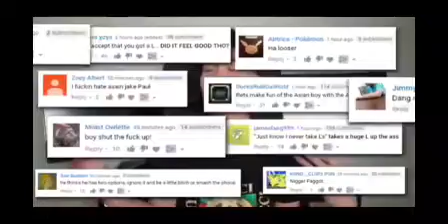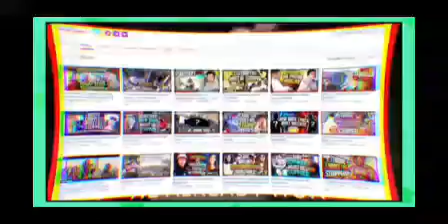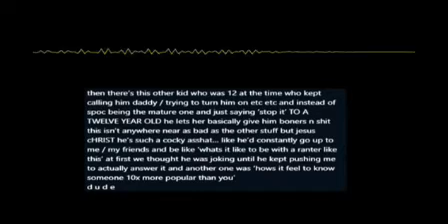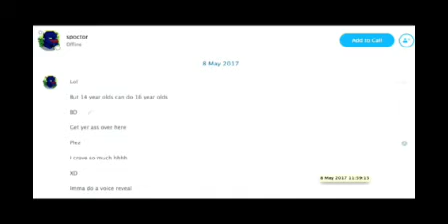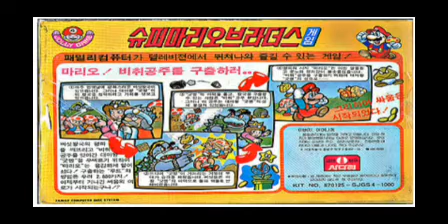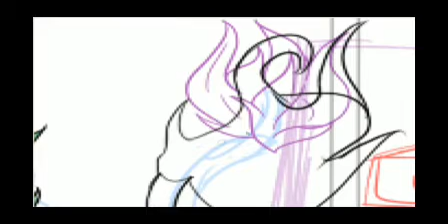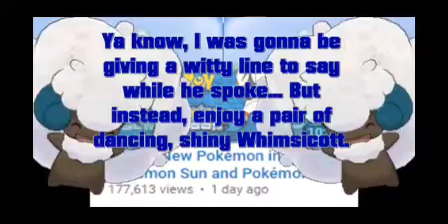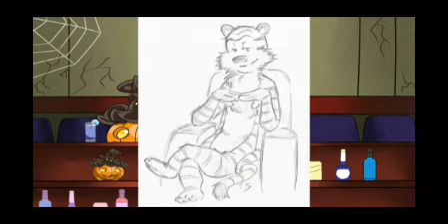The Mega-Ultimate MangaKamen Marathon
I really enjoy most of MangaKamen's commentaries (only one I didn't really like was his co-op commentary with Galeforce3192)! He's a really great commentator & his voice is similar to that of a game show announcer! Anyway, I have 6 of his commentaries here in one video!

0:00 RiceGum's Failed Response
25:13 The Trial Of Spoctor Theory (which I also included in my "3 More Of My Favorite Commentaries" video)
55:13 Defending A Plumber
1:09:11 Do You Like Waffles?
1:19:02 Complaining About Gamer Guys
1:36:20 Need Clickbait?

As usual, this is in the event MangaKamen decides to remove or private his commentaries or close his channel altogether!